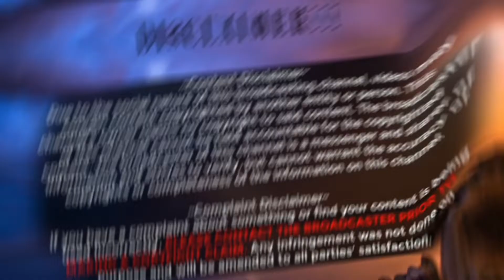Real Housewives of Atlanta Season 12 Episode 7 (Review) | Honey...Porsha Missed Those Hotdogs!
Marlo takes Porsha on a hookah and Hennessy-fueled pedal tour to get her mind off her break up. Kenya deals with her own relationship issues and visits an estate lawyer to discuss the worst-case scenario. Rumors abound that someone in the group secretly recorded Cynthia talking behind Nene’s back. Meanwhile, Nene seeks advice from her life coach on how to restore her sisterhood with the ladies. Kandi begins to worry she and Todd may not see eye-to-eye when it comes to raising their new daughter, and after weeks of heartache, Porsha reluctantly agrees to attend another therapy session with Dennis and must decide if she’s ready to give him another chance.

Let me know your 💭

Nesha